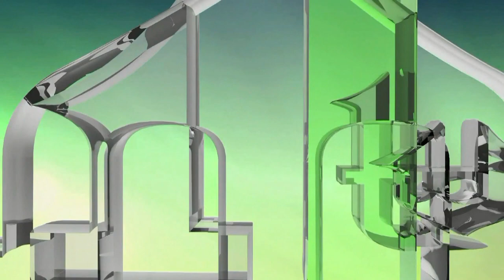NIJE SAMO HRANA HALAL, HALAL JE ODNOS PREMA ŽIVOTU, PREMA LJUDIMA - BAKIR IZETBEGOVIĆ (IML TV)